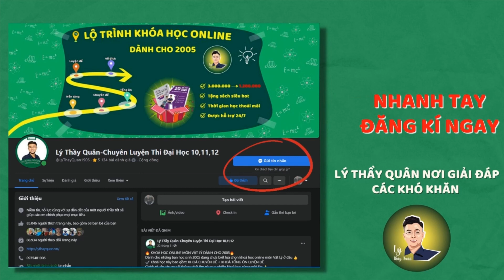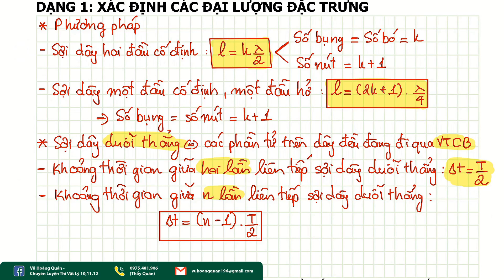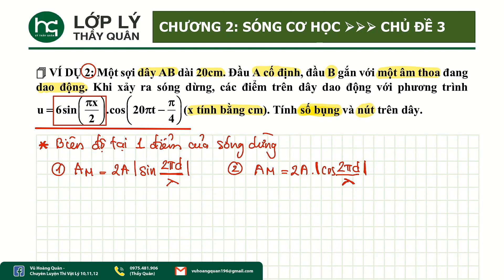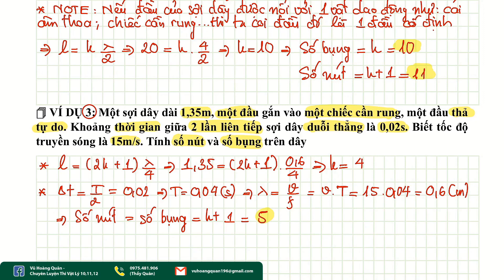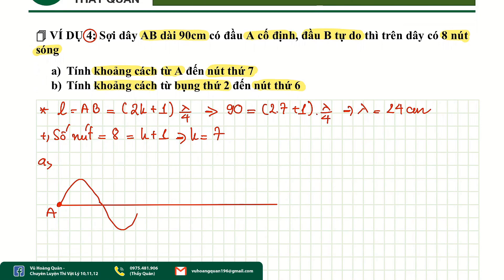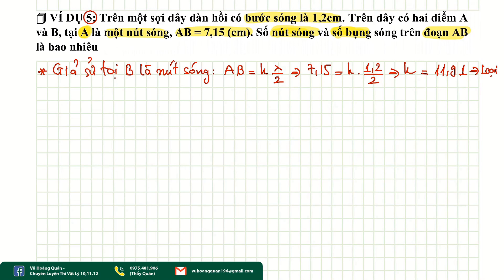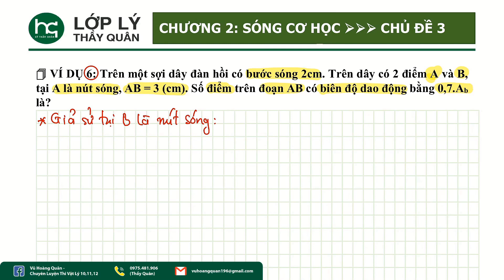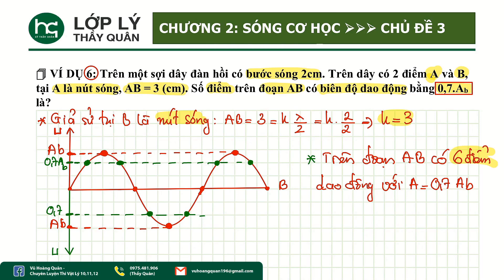Sóng Dừng_Vật Lý 12 II Lý Thầy Quân